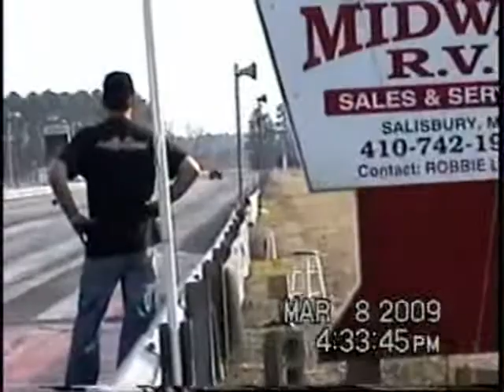US13 030809 Driller Run 4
At US 13 Dragway, Delmar DE - March 8, 2009.  First good run during Test & Tune.  8.18 @ 161.3mph.  Straight and not a good light for reaction time.